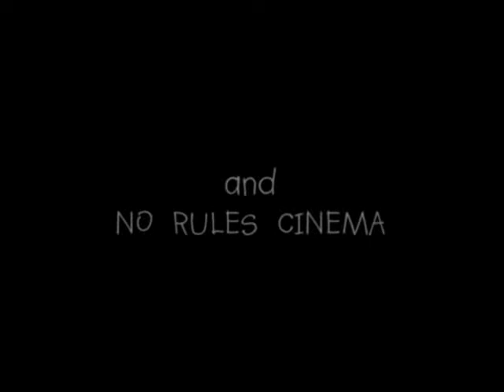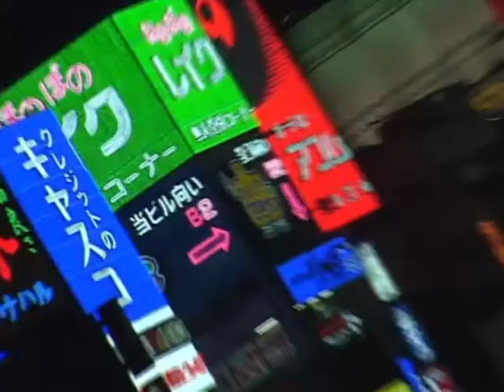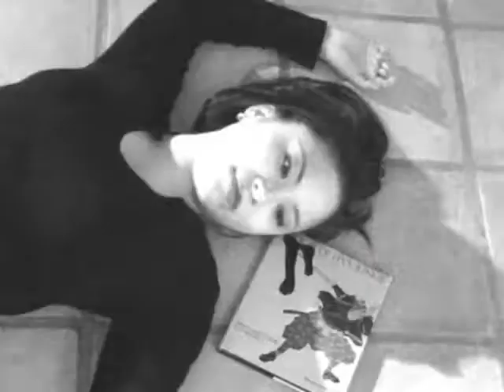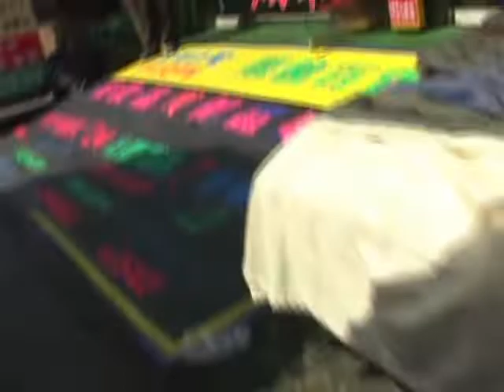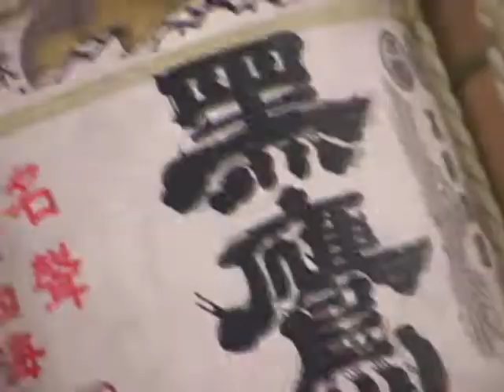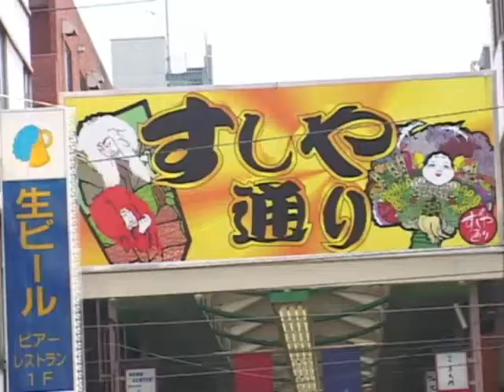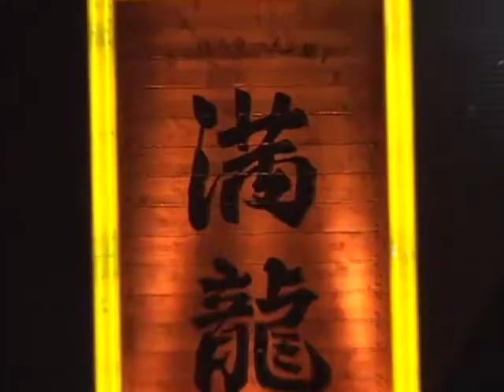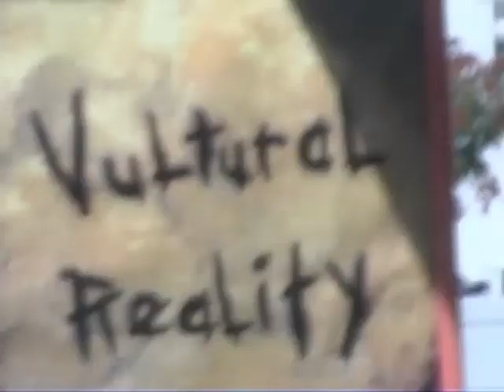Sealed with a Bullet - A Scott Shaw Zen Film - Zen Filmmaking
Sealed with a Bullet: A Scott Shaw Zen Filmmaking Zen Film Created in 2001.

Sealed with a Bullet is a psycho-thriller that was vividly filmed in Hollywood, California, Seoul, South Korea, Tokyo and Kamakura, Japan. It tells the story of Detective Truck Baker (Scott Shaw) who inadvertently discovesr an Asian crime ring when he is seduced by a female member of the family and then all hell breaks loose.

Sealed with a Bullet is the Hong Kong, English Language Release, of the Scott Shaw Zen Film Classic, Undercover X. This film presents additional scenes that were not initially released in the West.